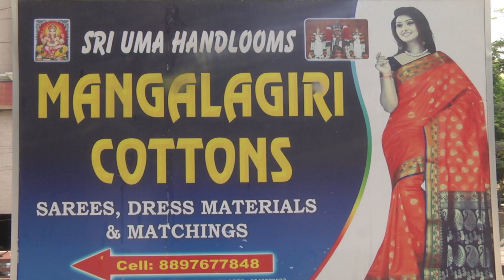పండగ స్పెషల్ మంగళగిరి పట్టు చీరలు || Latest Festival Special Mangalagiri Pattu Sarees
Latest Festival Special Mangalagiri Pattu Sarees